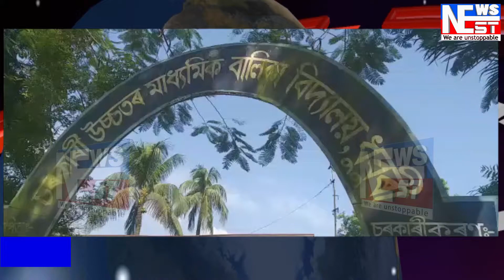NEWSNEST ৰাজ্য চৰকাৰৰ নিয়ম নীতি অনুসৰি ধুবুৰীতো খোল খালে স্কুল ।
NEWSNEST ৰাজ্য চৰকাৰৰ নিয়ম নীতি অনুসৰি ধুবুৰীতো খোল খালে স্কুল । কভিড প্ৰটোকলৰ সকলো নিৰ্দেশ পালন কৰিলে বিদ্যালয় সমূহে ।